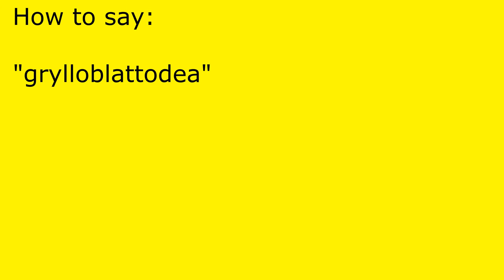How to pronounce grylloblattodea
grylloblattodea pronunciation.